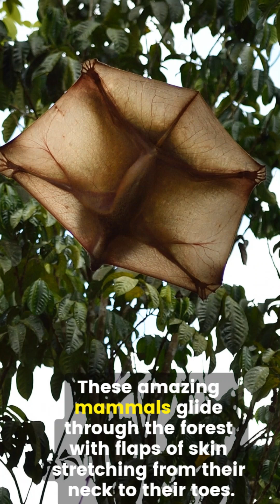"Surprising Facts About the Colugo!"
"Did you know the colugo, also known as the 'flying lemur,' isn't actually a lemur? This unique glider of Southeast Asia can soar up to 200 feet in a single leap! Find out what makes this fascinating creature so special."